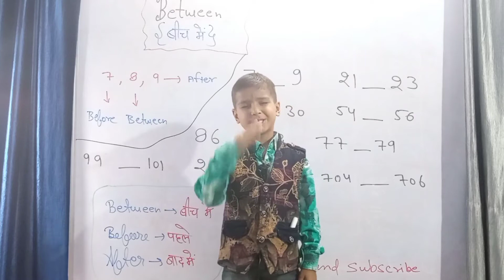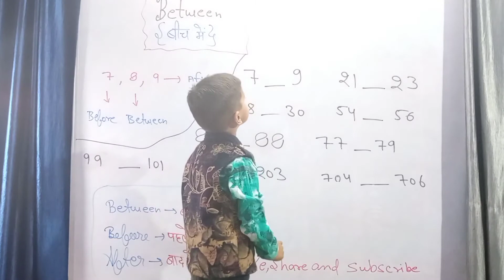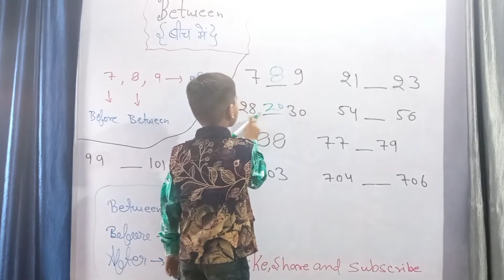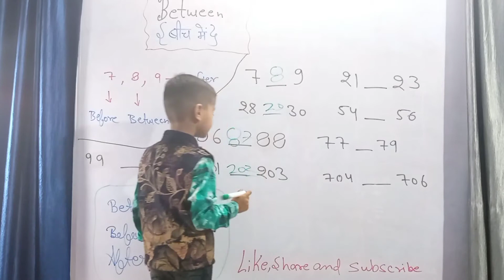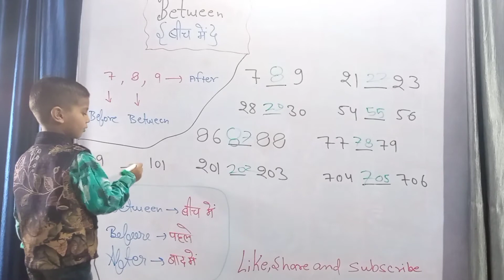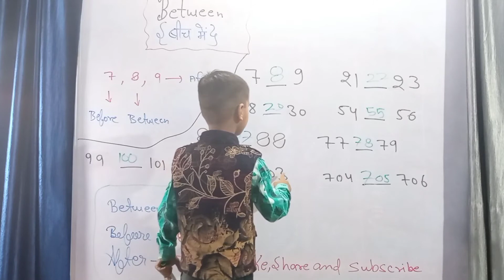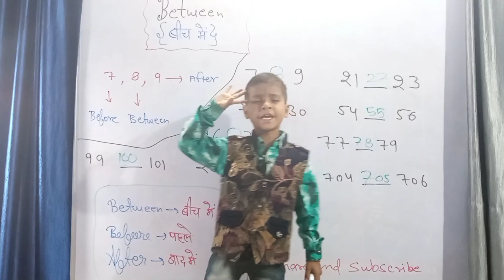Between ( बीच में ) 🤔🤔|| Maths || By-Yashdeep Singh Naruka🔥🔥 Naruka online classes🤓🤓